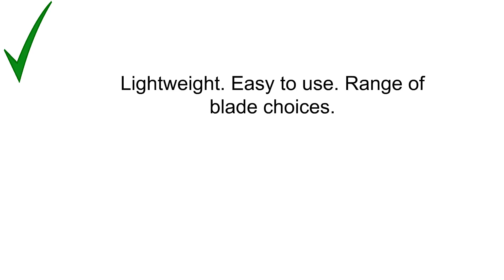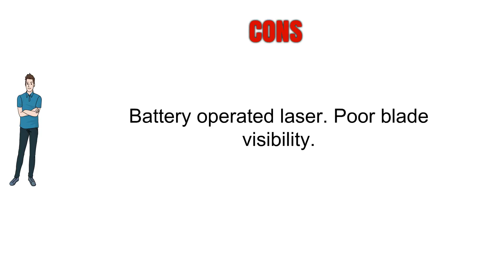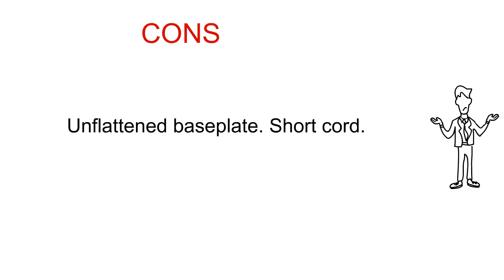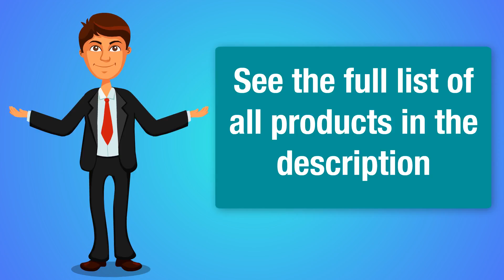Buy Circular Saw - Top Best Circular Saw Reviews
5. DEWALT DCS391B 20-Volt MAX Li-Ion Circular Saw, Tool Only with 20V MAX XR 5.0Ah Lithium Ion Battery, 2-Pack
4. Rockwell RK3440K Versacut 4.0 Amp Ultra-Compact Circular Saw with Laser Guide and 3-Blade Kit with Carry Case
3. Makita SP6000J1 6-1/2-Inch Plunge Circular Saw with Guide Rail
2. Bosch Bare-Tool CCS180B 18-Volt Lithium-Ion 6-1/2-Inch Lithium-Ion Circular Saw
1. Skil 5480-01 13 Amp 7-1/4-Inch Circular Saw Kit